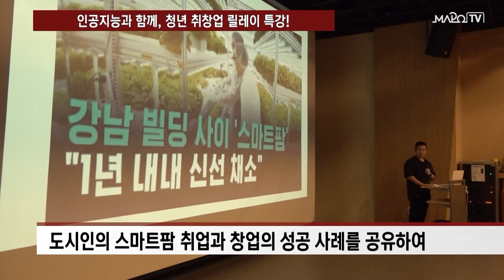인공지능과 함께, 청년 취·창업 릴레이 특강! / 9월 6일